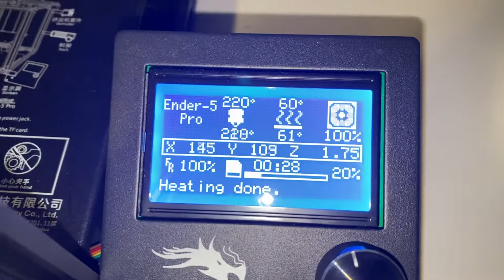Ender 5 and NinjaFlex, with a Micro Swiss all metal direct drive extruder.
Printing some more Ninjaflex with an my Ender 5 pro modded with a micro Swiss direct drive all metal hot end setup.  Printing an Octopus at 35mm/s 0.4mm nozzle and 0.2mm layer height.

Overall I’m very please with this setup.